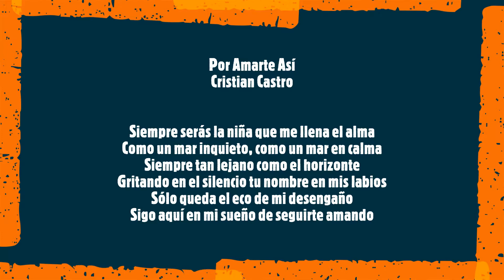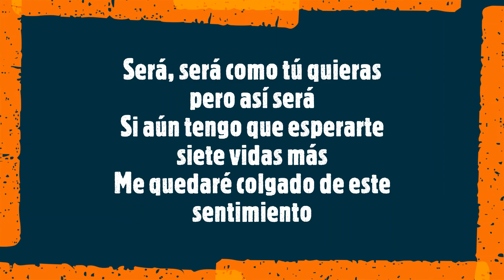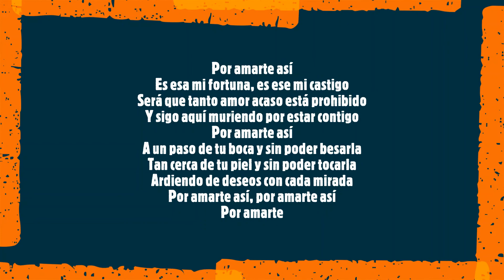'Por Amarte Asi' Christian Castro